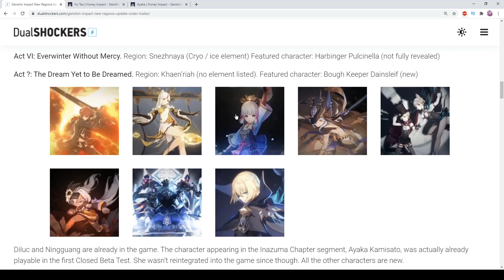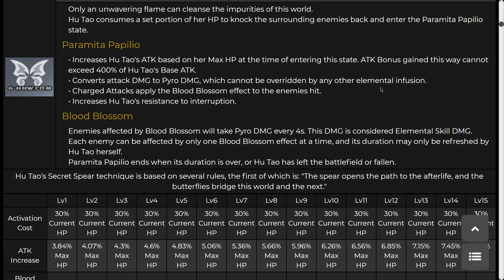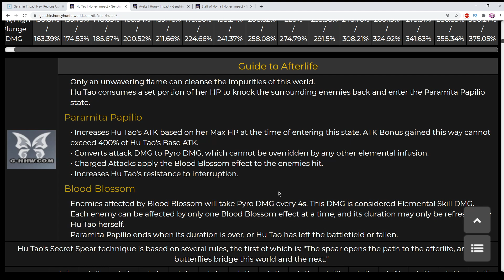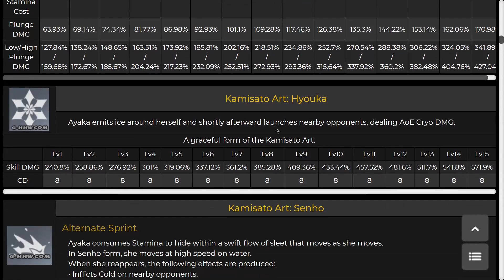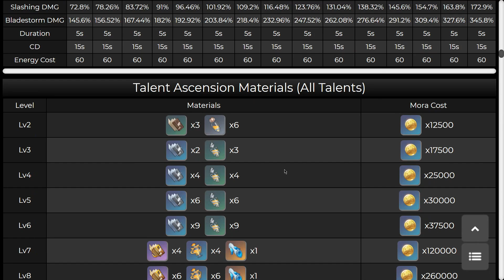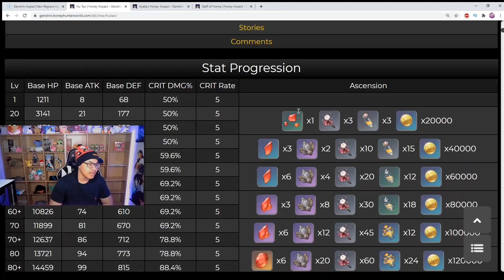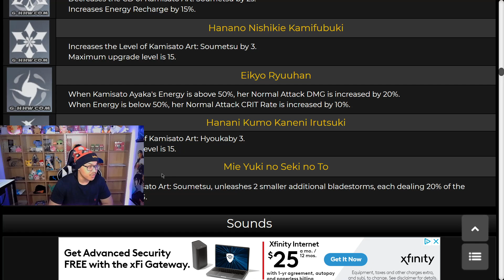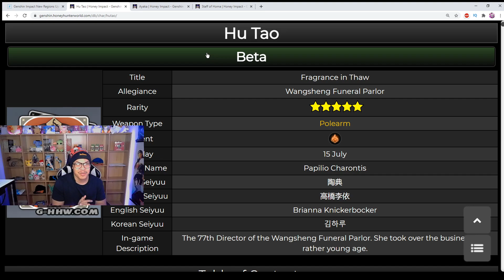*AYAKA Vs. HU TAO*!! WHICH SHOULD YOU *SAVE/SUMMON* FOR & WHY?! (In-depth) | Genshin Impact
THE BATTLE OF THE PIMPERS OF SIMPS! AYAKA Vs. HU TAO. Now i know they are pretty far apart in terms of updates, but seeing as to how constellation is an extremely important factor we go over whether you should keep saving for ayaka or go all in for hu tao for all my ayaka simps!! If you enjoy, make sure to smash that like button down below and to join the whiskcribers on the grind to 2,800 by smashing that subscribe button down below & hitting the notification bell to be notified of my daily uploads!!

Timestamps:

1:32 When ayaka & inazuma will appear (SPECULATION)
2:51 Hu Tao Skills & How to use (BREAKDOWN) *INSANE*
5:58 Why Hu Tao is *META-CHANGING*
8:04 Hu Tao is a team *SUPPORT* Too?!
9:31 Ayaka Skills & how to use (BREAKDOWN) *INSANE CRYO CHARACTER*
13:47 Ayaka passives are *BROKEN*
16:37 who should you *SAVE/SUMMON* for!!?
18:16 Why you should save for Ayaka! (In-depth constellation discussion)
18:44 Conclusion & final thoughts